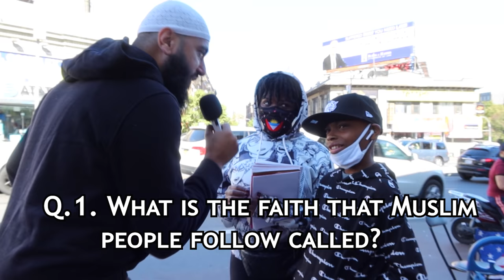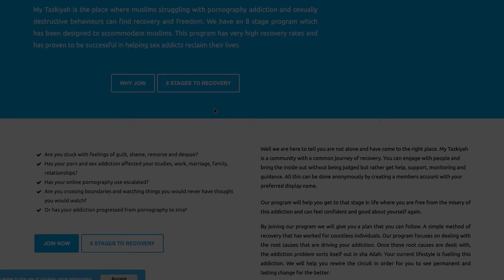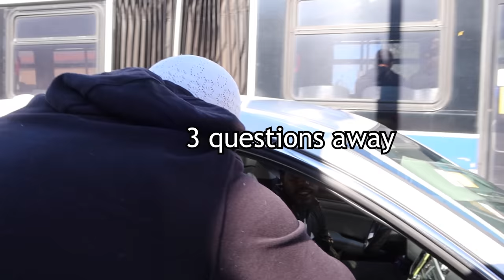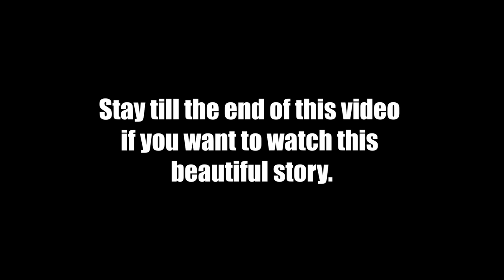QUIZZING STRANGERS ABOUT ISLAM FOR AN IPAD!!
Quizzing these strangers about islam for an ipad was a lot of fun.
May Allah guide them all.

TIMESTAMPS: CAN'T BELIEVE YOU READ THIS!
0:00 - CAN'T
4:00 - BELIEVE
8:00 - YOU
12:00 - READ
16:00 - THIS!